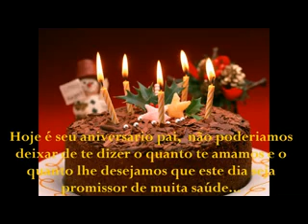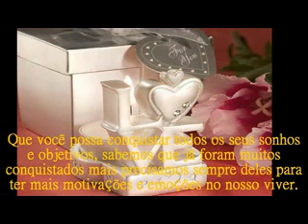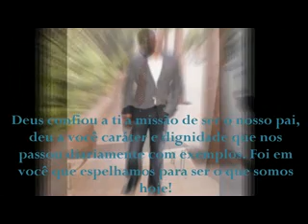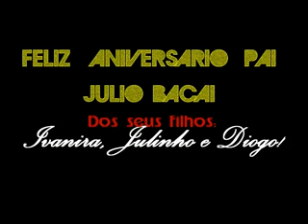Julio Bacai - Feliz Aniversario querido Pai!..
Pai, você é uma das maiores razões da minha vida. Seus conselhos, suas explicações são de grande importância para mim. Papai, você que bem sei que não tem encontrado somente flores em sua caminhada... Mas graças a Deus você é cheio de força de vontade, de fé e de esperanças. E neste dia, pai, quero desejar-te com todo o meu carinho e amor, toda felicidade que você merece nesta vida. Que seus caminhos se abram para as belezas da vida. Pois, acima de tudo, eu te amo muito, papai. Parabéns pelo seu aniversário! Siga o vídeo em sua homenagem Pai...